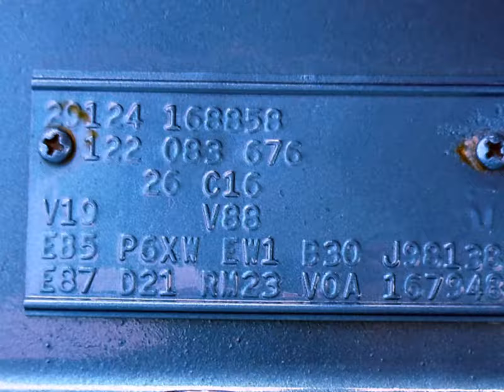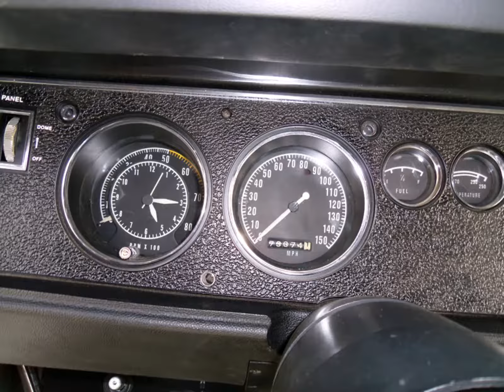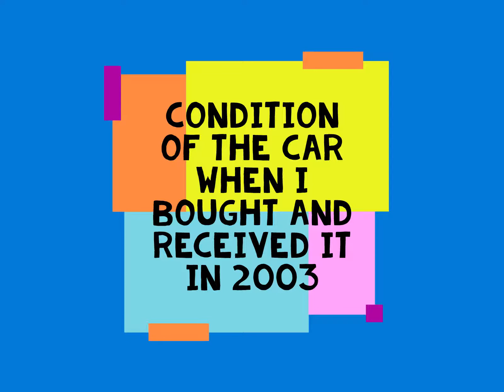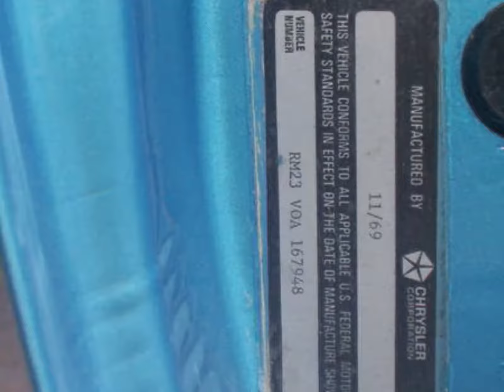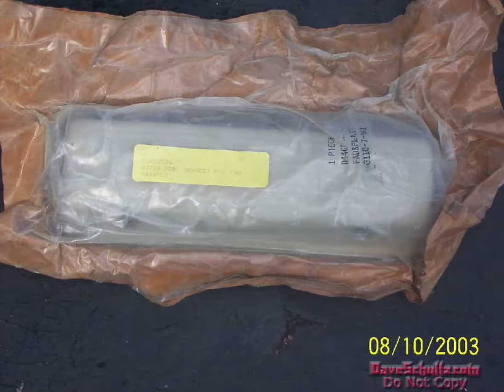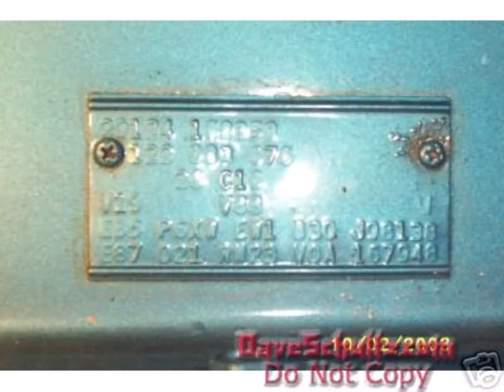1970 Plymouth Superbird V Code 4 speed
Better than 100 photos of before during and after the professional restoration of a 6bbl/4-speed, white interior/Console 1970 Plymouth Superbird I'm selling. selling 2/3 of my collection. MoparStyleRacing.com/forsale/